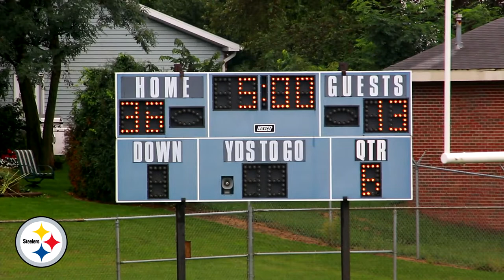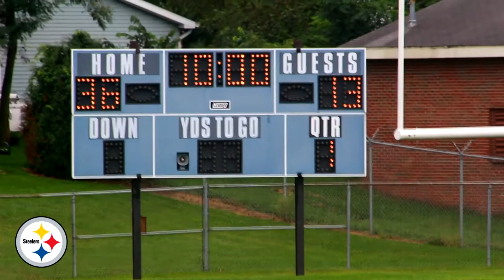GRF STEELERS V CARDINALS 9/17/16